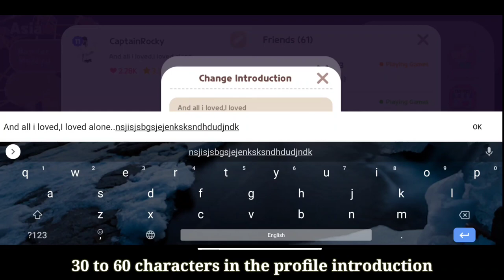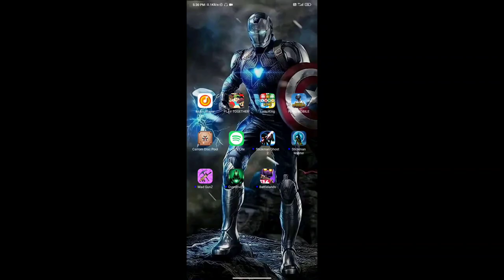How to unlock all new 40 emotes in playtogether |one above all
In this video I will show you how to get new emotes.

There's much to do in this joyful world! Let's be friends and Play Together!

Meet your friends from all over the world!
Here comes the metaverse world where friends from all around the world can gather around! Care to Play Together?

1. A Metaverse Playground!
Make memorable moments in our virtual playground with your friends!
Meet new friends at the Plaza, go shopping, or enjoy various minigames at the Game Center.
Play a game of hide and seek with zombies at the Ghost House at night and try reaching the top of the Tower of Infinity at the Camping Ground.
The folks at the Plaza will have special quests for you! Complete the quests and get rewards!
Every day is different at Play Together!

2. A Special Adventure!
Go on a special trip at Play Together.
Travel overseas by going to the Travel Agency!
Meet new friends from all around the world and mark the places you've visited!
Ride the boat to the Forgotten Island and look for the hidden treasure!

3. Having a Party at Your Place
Be creative and decorate your house using furniture of various themes!
There are many colorful themes to choose from such as Egyptian, Toy Block, Botany and more!
If you're done decorating the house, it's time to host a House Party!
The theme of the party can be whatever you like!
Dancing party, pool party, cooking class, brunch spots and more!
The only limit is your imagination!

4. Your Very Own Unique Style and Identity!
Only you can define who you are!
Express yourself with costumes and accessories!
skateboards, sports carts, or off-road cars? Cruise the beach with your lovely pet and friends!

▶About App Access Permissions◀
In order to provide you with game services listed below, the app will ask you for permission to grant access as follows.

[Required Permissions]
Access to Files/Media/Photos: This allows the game to save data on your device, and to store any gameplay footage or screenshots you take within the game.